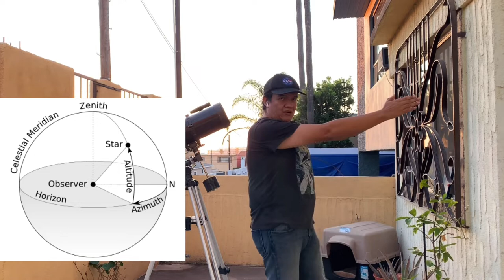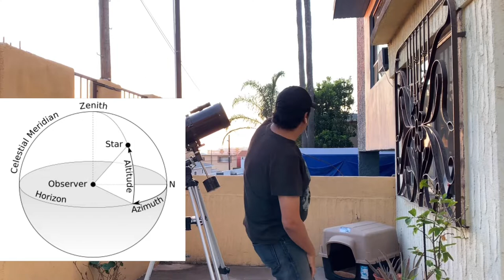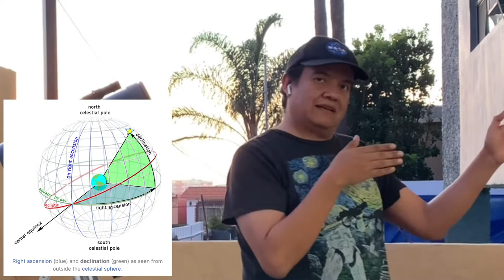Círculos de Ascención Recta y Declinación + Nébula de Orión (¿Cómo Diablos Uso Este Telescopio? 2)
Continuando con los videos de este telescopio, y ya que me preguntaron acerca de cómo usar los discos del telescopio, ahora les hablo de:

- Azimuth vs Ecuatorial
- Los 3 indicadores en la montura (Latitud, Ascención Recta / Ascención Derecha y Declinación)
- Movimiento Rápido y Movimiento Lento
- Observando la Nébula de Orión usando los discos de Ascención Recta y Declinación.

Este telescopio (Celestron Powerseeker 127EQ) está a la venta en Amazon por $169: